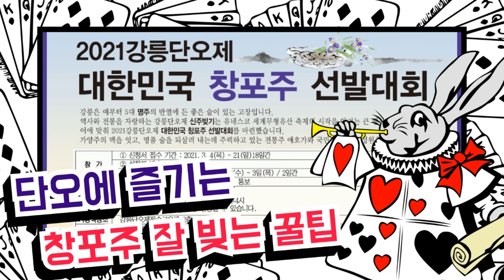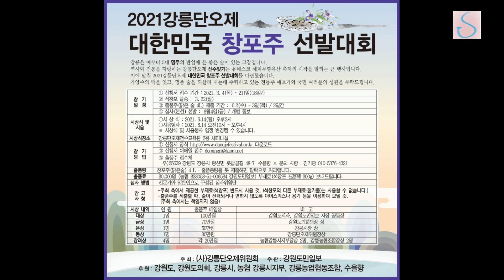단오 창포주 잘 빚는 법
단오는 음력 5월 5일, 한해중에서 양기가 가장 센날이라고 한다. 이날 빚어마시는 술 중에 창포주가 있다. 강원도민일보에서는 해마다 단오를 맞아 창포주 경연대회를 열고 있다. 대회 공모마감이 되고, 이제 참가자들 술빚기에 돌입했다. 창포주를 어떻게 하면 잘 빚을 수 있을까? 대회의 심사위원으로 참여했던 두 사람이 함께, 창포주에 대한 이야기를 나누었다. 좀더 향상된 창포주가 등장하여 올 단오에 함께 즐기기를 희망한다.